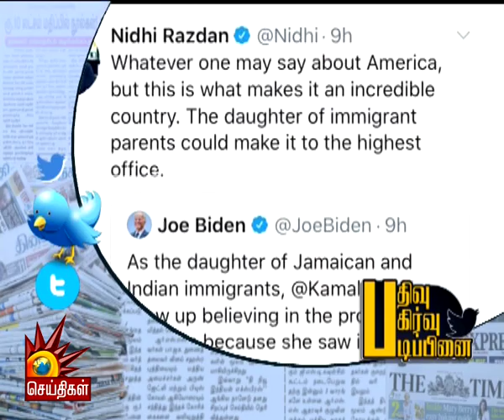EIA2020 ஜனநாயகத்துக்கு விரோதமானது-பிரகாஷ் ஜவடேகருக்கு தி.மு.க கடிதம் | NaadumEedum| Withdraw EIA2020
சாதித்த கனிமொழி MP-சென்னை விமான நிலையத்தில் தமிழ் தெரிந்தவர்களை நியமிக்க CISF திட்டம்!
நளினியும் முருகனும் அமெரிக்க தேர்தலை பற்றிய பேசப் போகிறார்கள்?-உயர்நீதிமன்றம் கேள்வி